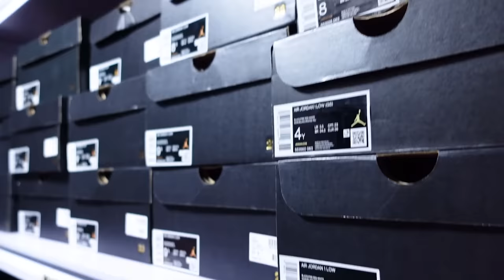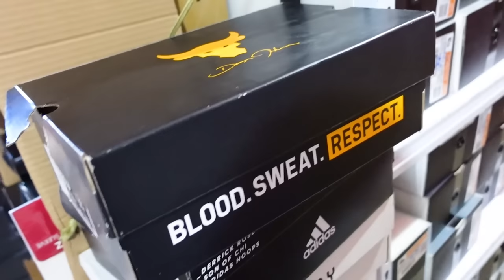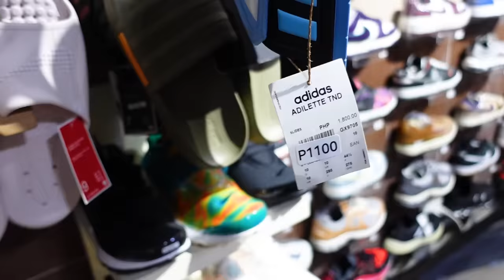BODEGA NG PINAKA MURANG BILIHAN NG SAPATOS! DAMING JORDAN NIKE ADIDAS NEW BALANCE N BASKETBALL SHOES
Pinaka solid at pinaka murang tindahan ng mga legit at original na Nike, Adidas, New Balance, Vans, Asics, Jordan, Converse, Peak, 361 Degrees na mga sapatos. Presyong Bodega!

You may order online via our facebook pages or visit our two branches. 🙂

Twinkle Toes Sneakers Marikina
📍 61 China Street, Greenheights, Nangka 1808 Marikina City, Philippines
✅ Store Hours: Tuesday to Sunday - 11am to 7pm (Closed every Monday)
🚕 Waze Address: Twinkle Toes Sneakers

Twinkle Toes Sneakers Quezon City
📍 25 Dapitan St. corner Iriga St. Barangay Sta Teresita, Quezon City, Philippines
✅ Store Hours: Wednesday to Monday - 11am to 7pm (Closed every Tuesday)
🚕 Waze Address: Twinkle Toes Sneakers Quezon City - 25 Dapitan St. Quezon City

999 MILK TEA STARTER PACKAGE PANG NEGOSYO | SECRET BODEGA NG MGA MILK TEA SHOPS HOW TO START A MILK